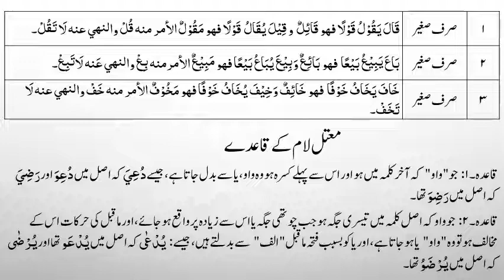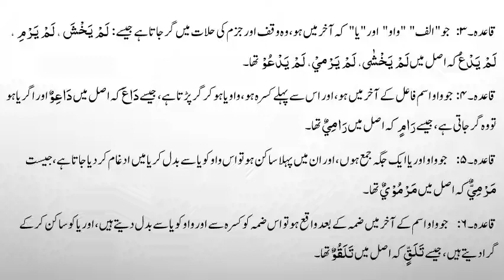ilmus Sarf # 008